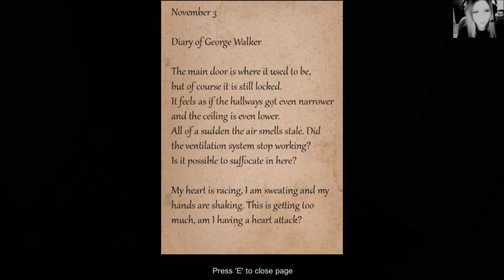Bunker16 #3 [DE] [HORROR] - Ich will nicht TANZEN! +Let´s Play Bunker16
Herzlich Wilkommen zu Bunker16!
Ein free to play indie horror game, welches in den unheimlichen und dunklen Gängen eines verlassenen Bunkers spielt.

Doch sind wir tatsächlich alleine?
Und werden wir je wieder herausfinden?

Folge mir doch!